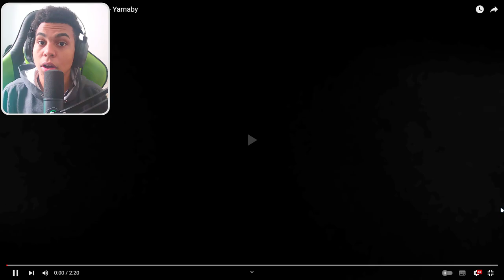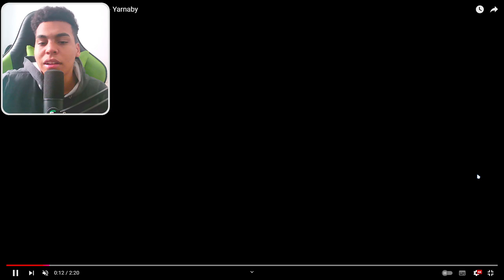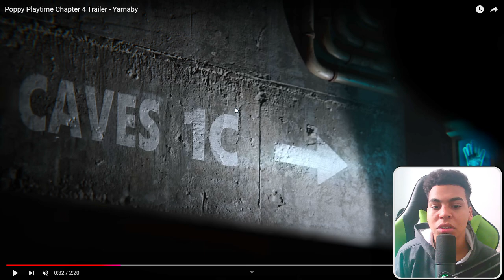🚨LANÇO!! TRAILER COMPLETO DE POPPY PLAYTIME CHAPTER 4 CHEGOU!! 😱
➡️SOBRE O VÍDEO: Nesse Vídeo, vou estar reagindo e analisando ao novo trailer completo de Poppy Playtime Chapter 4.

➡️SOBRE A FRANQUIA: Poppy Playtime é um jogo eletrônico de terror e Sobrevivência e quebra-cabeça lógico desenvolvido e publicado pela desenvolvedora independente MOB Games. O primeiro capítulo foi lançado na Steam para Microsoft Windows em 12 de outubro de 2021, e posteriormente para Xbox One e Xbox Series X e Series S, em 12 de julho de 2024. O segundo capítulo foi lançado em 5 de maio de 2022, e o terceiro capítulo foi lançado em 30 de janeiro de 2024.

➡️SOBRE O TEMA: Poppy Playtime, Chapter 4, Poppy Playtime Chapter 4, Terror, Suspense, Horror e Entretenimento.

00:00 Introdução!!
00:05 Saiu o Novo Trailer de Poppy 4
00:18 Vamos estar Reagindo e Analisando Juntos!!
00:33 Reagindo o Trailer!!
02:51 QUE TRAILER FOI ESSE?
03:25 Analisando o Trailer!!
07:46 Encerrando a Minha Análise!!
08:00 Agradecimentos Finais!!
09:31 Tela Final!!

➡️OUTROS LINKS/COISAS⬅️

⬆️NÃO CLIQUEM⬆️

PROCESSADOR INTEL CORE I3 12100F 3.3GHZ (4.3GHZ TURBO), 12ª GERAÇÃO, 4-CORES 8-THREADS

PLACA MÃE MSI PRO H610M-G LGA 1700 DDR4

MEMÓRIA RAM 8GB KBM! GAMING, PRETO, 3200 MHZ, DDR4, CL22 - KGRM32000822PT (2X8)

PLACA DE VÍDEO GTX 1050 TI PCYES NVIDIA GEFORCE, 4GB GDDR5, 128 BIT

GABINETE GAMER PICHAU POUTER 3 FANS LATERAL DE VIDRO PRETO, PG-P03-BK

SSD PCIE LEXAR INTERNAL NM620, 512GB, LEITURA 3500MB/S E GRAVAÇÃO 2400MB/S, PRETO

FONTE GAMDIAS, KRATOS E1, 500W, 80% DE EFICIÊNCIA, RGB, GD-Z500ZZZ

HD 1TB (não sei esse modelo dele completo KKKKKK ;-;)

PERIFÉRICOS ⌨🖱